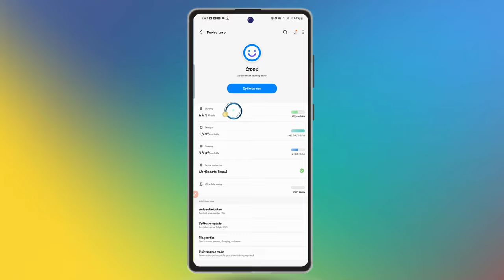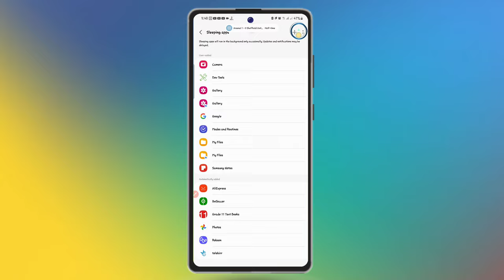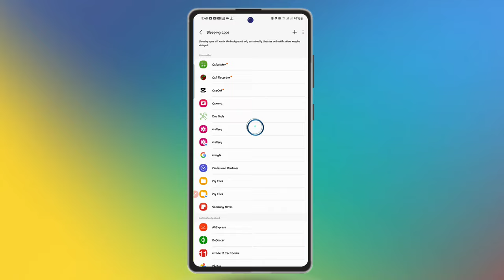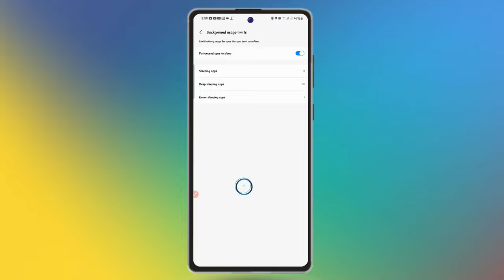Bilbilii yoo hoo'u || furmaata 2024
sababa bilbili keenya yeroo nuti data bane fi gemoota taphannu oowee chargiii fi daata dafee nuu jala fixuu video kana keessatti furmaata isaa ni argattu.